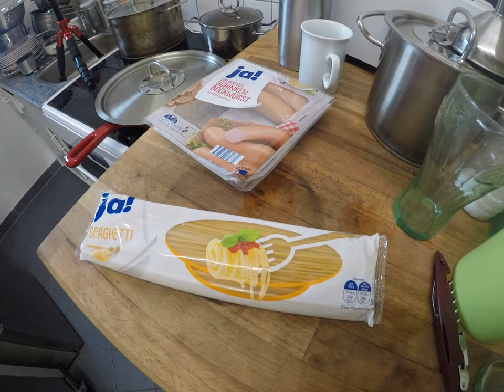cooking for women and eggs; 960